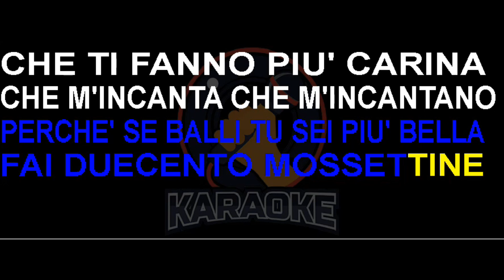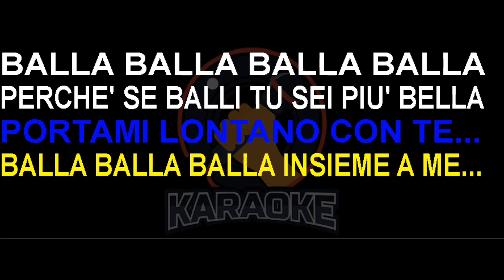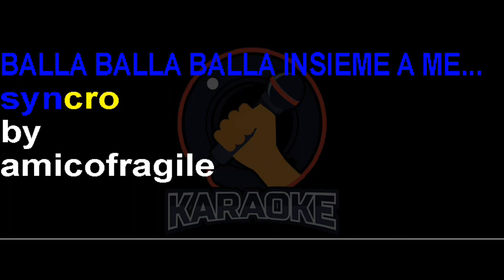Domenico Modugno - Balla balla (Lyrics) Karaoke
Balla balla balla balla
Perché se balli tu sei piu' bella
Fai duecento mossettine
Che ti fanno piu' carina
Che m'incanta che m'incantano
Balla balla balla
Balla balla balla
Gira gira gira
Che ogni uomo s'innamora
Ogni donna in fondo al cuore
Vuol ballare come te
Vieni vieni vieni
Prendimi per mano
Portami lontano con te...
Balla balla balla insieme a me...
Fai duecento mossettine
Balla balla balla
Balla balla balla
Gira gira gira
Vieni vieni vieni
Prendimi per mano
Fai duecento mossettine
Balla balla balla
Balla balla balla
Gira gira gira
Vieni vieni vieni
Prendimi per mano